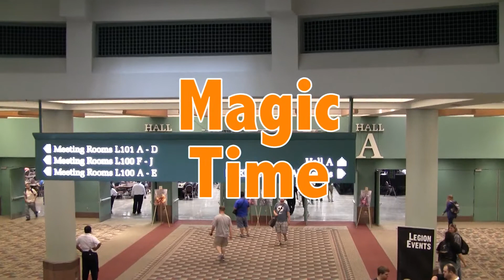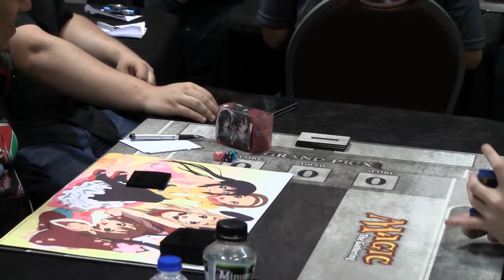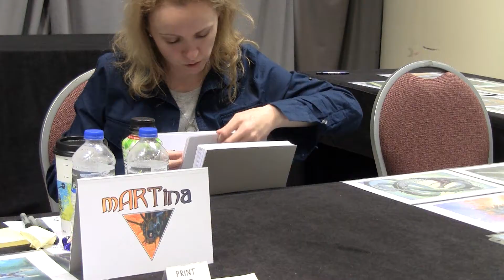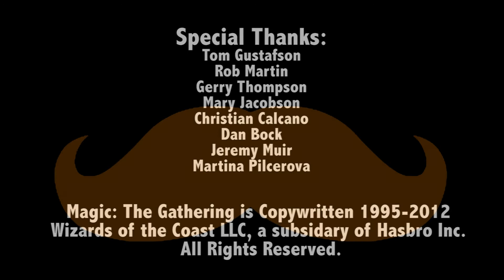Magic Time - #2 - Grand Prix Minneapolis (1/3)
In part 1 of my 3 part coverage of Grand Prix Minneapolis 2012 I ask around about what to do around the tournament site in down town Minneapolis and interview Magic the Gathering artist Martina Pilcerova. Tune in to Magic Time Episode #3 where I interview some pro players as well as the GP Minneapolis champion.